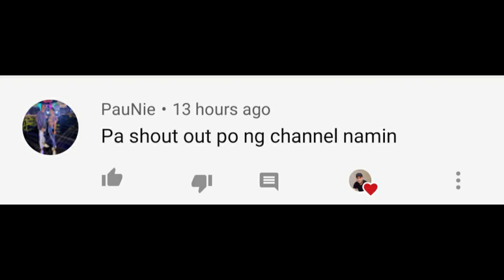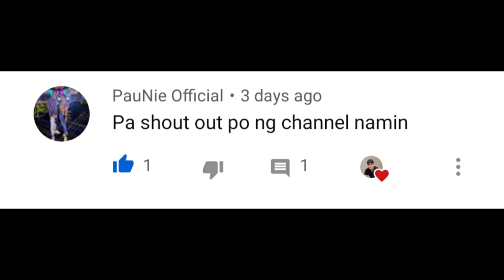MAY NAG PAKITA NGA l DUWENDENG ITIM PRANK l ANTIPOLO VLOG#83